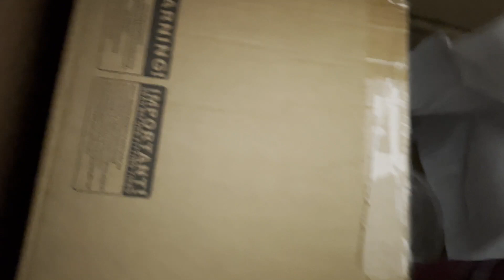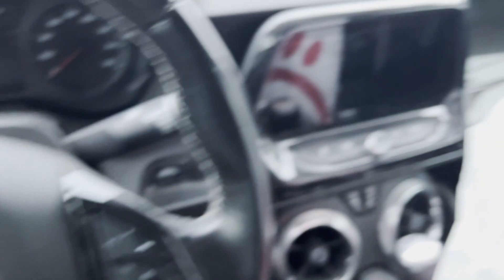My 2019 Camaro Gets NEW WHEELS!!! *Vors TR4s*